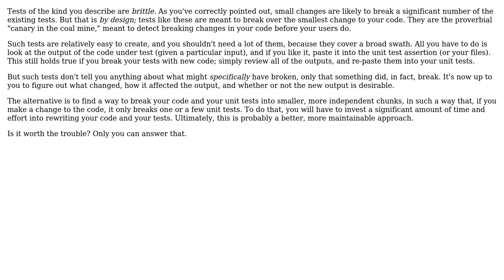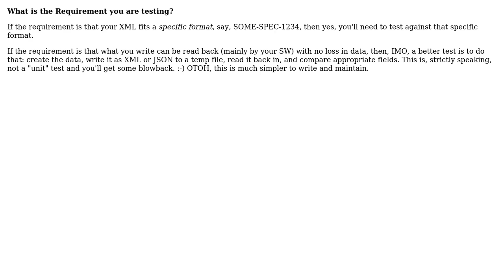Software Engineering: How to maintain XML/JSON serialization tests? (3 Solutions!!)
Software Engineering: How to maintain XML/JSON serialization tests?

With thanks & praise to God, and with thanks to the many people who have made this project possible! | Content (except music & images) licensed under CC BY-SA | Music | Images & others | With thanks to user user949300 user Robert Harvey user Doc Brown user Dariusz Mydlarz and the Stack Exchange Network Trademarks are property of their respective owners. You are responsible for your own actions.